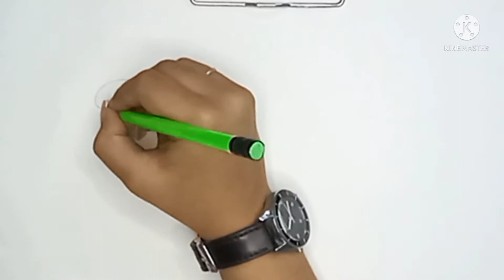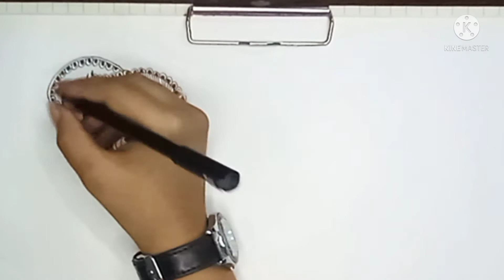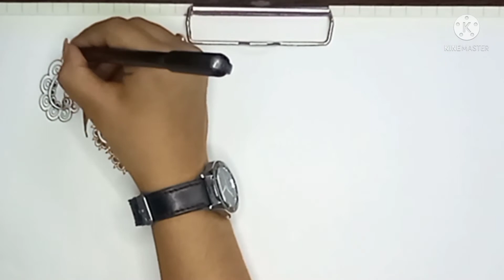karvachauth special mehndi design/tatoo very easy .part-1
mehndi tattoo
mehndi tattoo design
latest mehndi tattoo
mehndi design 2021
mehndi corner
mehndi art
how to make mehndi design
corner mehndi
no. 1 mehndi
mehndi kaise lagaye
mehndi lagana shikhe
mehndi kaise lagai jati hai
mehndi lagaye easy step by step
mehndi design kaise banaye
नये मेहंदी डिजाइन
मेहंदी कैसे लगाए
मेहंदी लगाना सीखे
मेहंदी आर्ट
ड्राइंग कैसे बनाते हैं